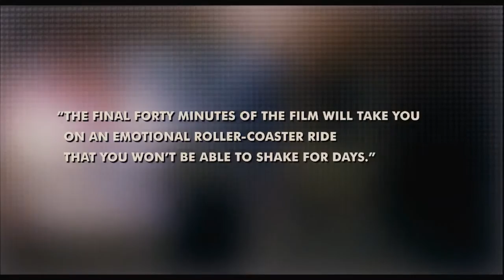Catfish - Movie Trailer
In late 2007, filmmakers Ariel Schulman and Henry Joost sensed a story unfolding as they began to film the life of Ariel's brother, Nev. They had no idea that their project would lead to the most exhilarating and unsettling months of their lives. A reality thriller that is a shocking product of our times, Catfish is a riveting story of love, deception and grace within a labyrinth of online intrigue